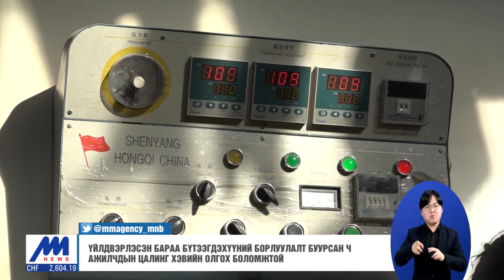Суурь зардлыг төрөөс хариуцсанаар олон мянган ажлын байр хадгалах боломж бүрдлээ /2020.12.18/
Үйл ажиллагааны зардлын 20-30 хувийг эзэлдэг урсгал зардал буурснаар ажлын байр хадгалагдах, цаашлаад өрхийн орлого тасалдахгүй байх бүрэн боломж бүрдсэн. Цахилгаан дулааны зардлыг тэглэснээр аж ахуйн нэгжүүд сард хамгийн багадаа 10-100 сая төгрөг хэмнэж байна.